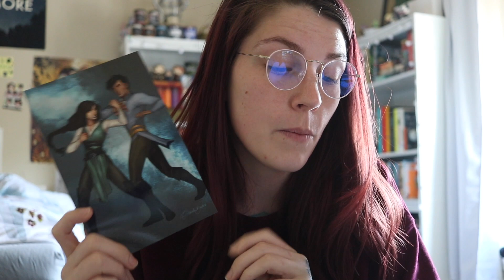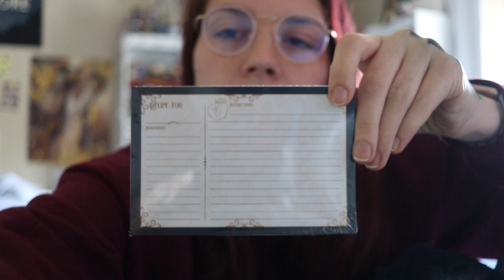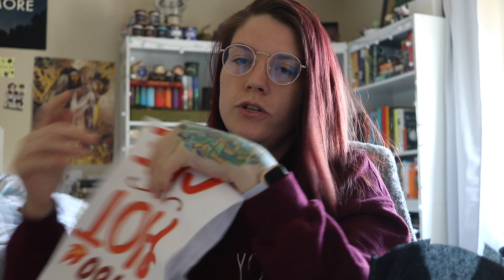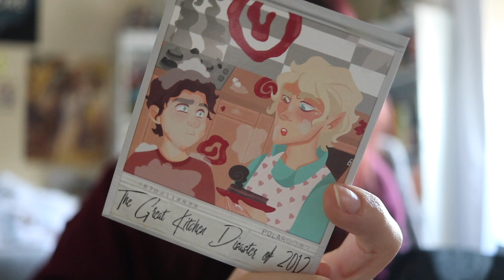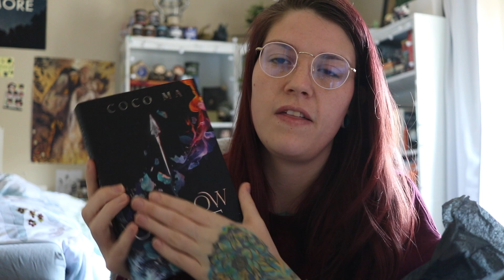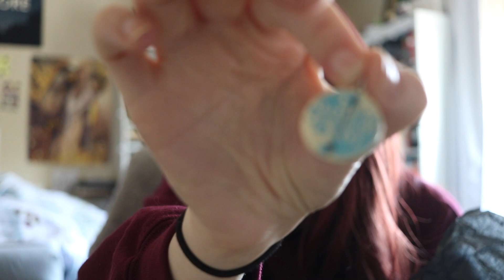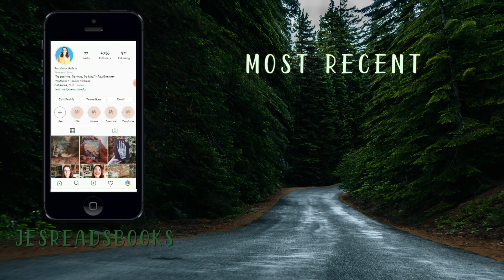Courting Danger| Faecrate Unboxing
▶ Book Of The Month Link. You Get Credits and I Get to Grab New Releases to Talk About: